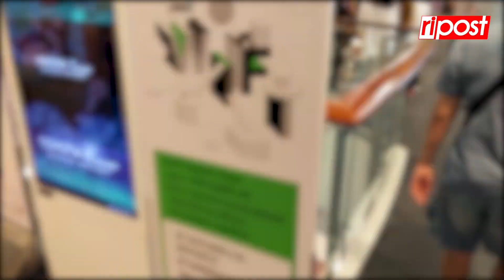A nap kérdése: Ön szerint is a plázában terjed a legjobban a koronavírus?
Megkérdeztük azt is, hogyan védekeznek a koronavírus ellen.